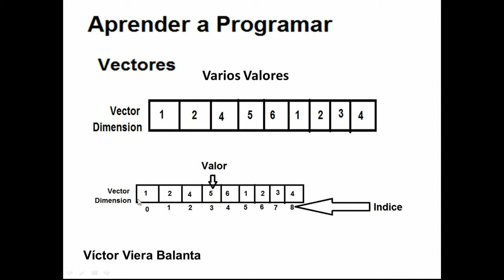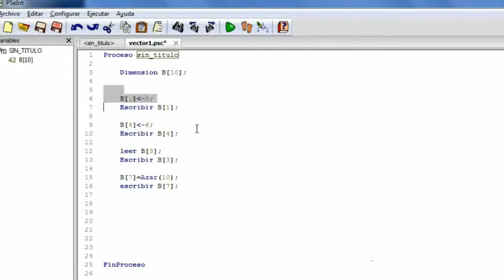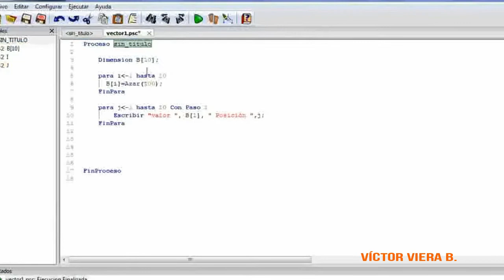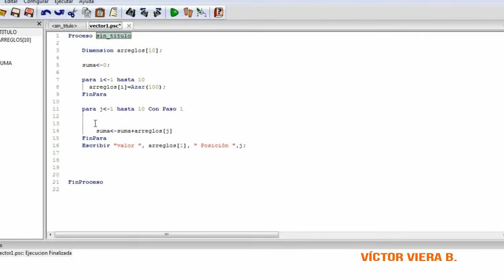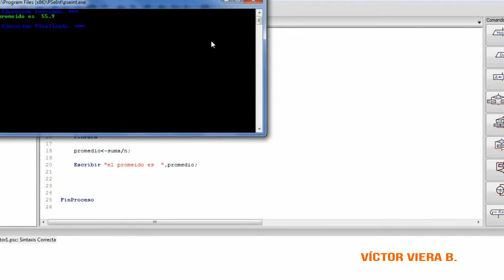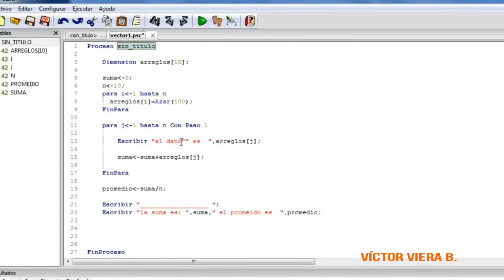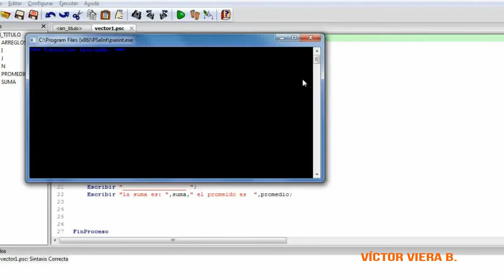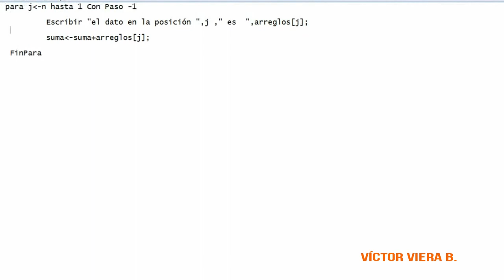Introducción a los Vectores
Introducción a los Vectores o Arreglos